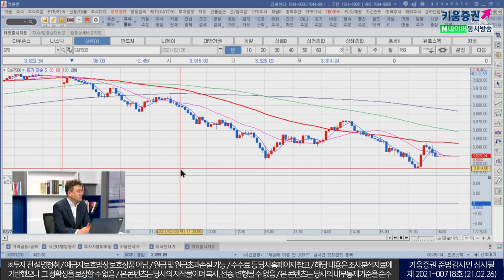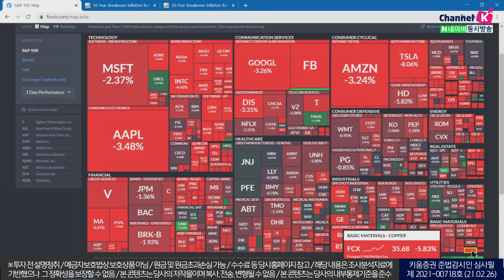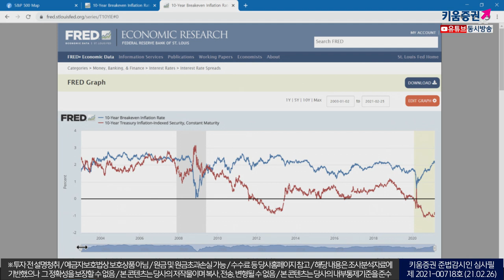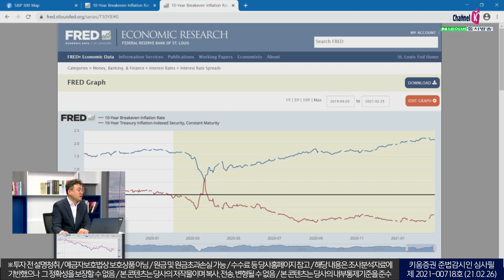국채금리 급등 여파로 시장은 민감한 반응 보일 것(모닝노트/21.02.26)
미 10년물 국채금리가 S&P500기준 배당수익률 1.51%를 넘어서는 등
금리상승 속도가 빨라지자 전업종 걸쳐 매물 출회

국내증시는 국채 금리 상승 속도가 빨라질 경우
외국인 수급에 부정적인 영향을 줄 수 있어
하락 요인에 민감한 반응을 보일 것